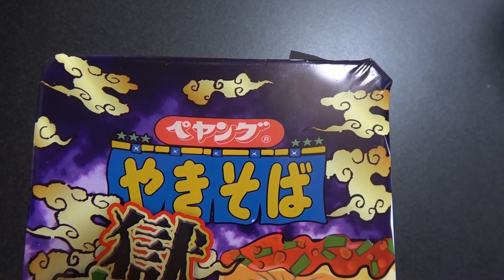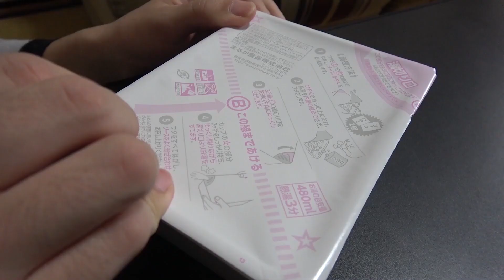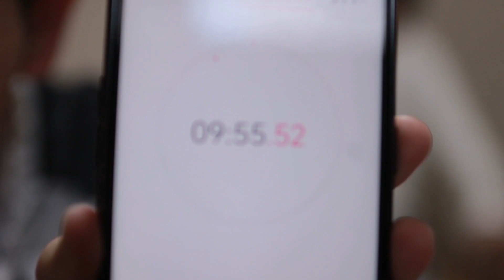【獄激辛麻婆】一般人が激辛ペヤングに舐めてかかったら…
今回の動画は、ペヤングやきそばの獄激辛麻婆を食べるほのぼの癒し系動画です！
YouTubeに出たい友人と早食い対決してみました。
余裕でしたね、とても美味しかったです。ごちそうさまでした！

【使用BGM・効果音等】
⇩DOVA-SYNDROME